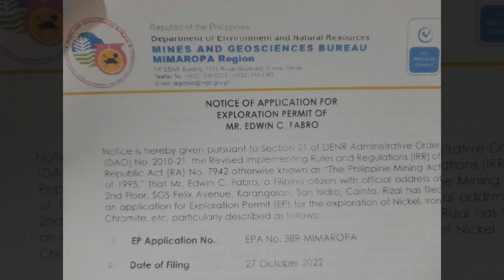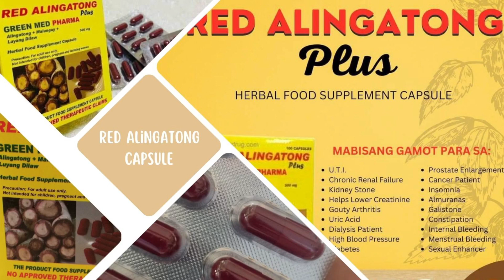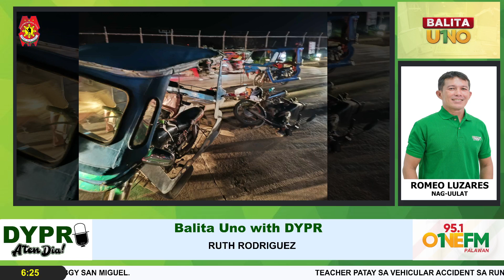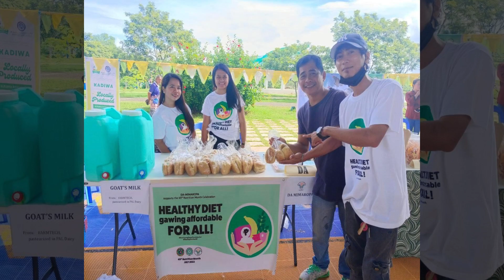DYPR Balita sa Umaga - July 10, 2023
Headlines, Konsehal Elgin Damasco Isusulong Sa Session Mamaya Na Alisin Sa Puerto Princesa City Police Office Ang Dalawang Pulis Na Idinadawit Sa Vu Dang Case, Kamuning Public Market Dinagsa Ng Nga Mamimiili Sa Pagsisimula Ng Operasyon Nito Noong Huwebes, Governor Dennis Socrates Panauhin Sa Pagtatapos Ng Reservist Mobilization Exercise, Regional Nutrition Evaluation Team Nagsagawa Ng Monitoring And Evaluation  Sa Bayan Ng San Vicente, Joint Regional Nutrition Month Launching Sa Lungsod, Teacher Patay Sa Vehicular Accident Sa Run Way Highway Bgy San Miguel, Sabrina M, Inaming Sya Ang Huling Gf Ni Rico Yan Bago Ito Pumanaw Noong 2002 Sa Palawan, Picture Ng Tindero Ng Siopao, Most Shared Ngayon Online